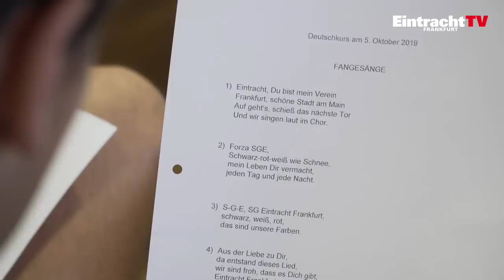Frankfurter Jungs! Eintracht-Profis lernen Deutsch mit Fangesängen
Wie lernen unsere Spieler Deutsch? Mit Fangesängen! Dejan Joveljic, Goncalo Paciencia und Lucas Torro geben eine Kostprobe aus dem Deutschunterricht.